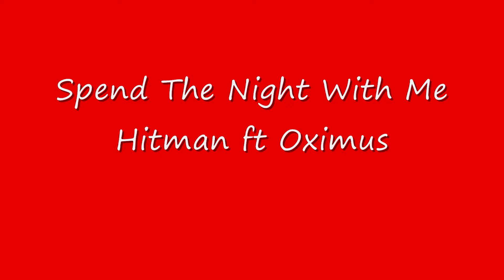Spend The Night With Me